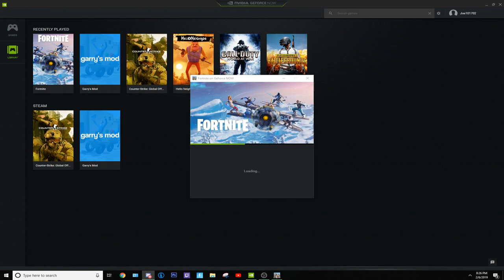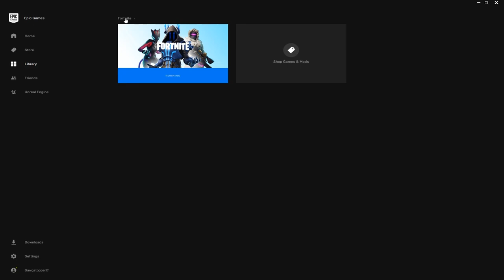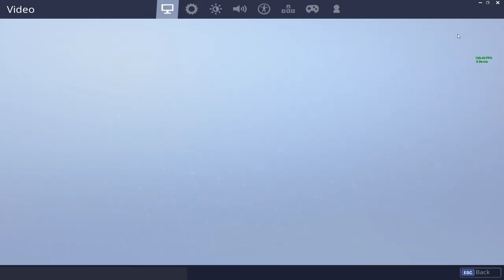Fortnite Maxed settings | Nvidia Geforce Now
Today i got access to the free software by Nvidia called Geforce Now, what this does is allow you to turn any laptop or pc into a Nvidia gaming pc by the use of servers.

Link to sign up for Nvidia Geforce Now (you normally get the code in between 2 weeks to a couple months).